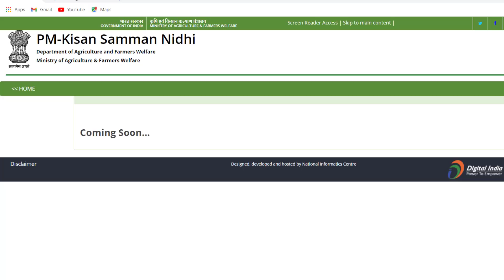Pm Kisan e kyc new update | pm Kisan अब e-kyc करवाने की जरूरत नहीं | pm Kisan Nidhi Yojana e-kyc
Pm Kisan Samman Nidhi Yojana abhi e kyc ki jarurat nahin

                                                        Jitendra Singh